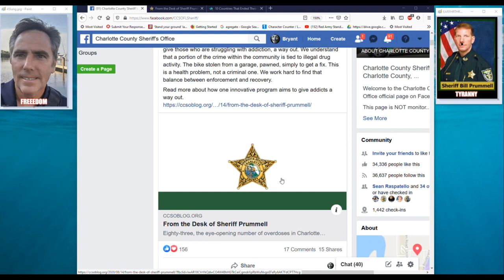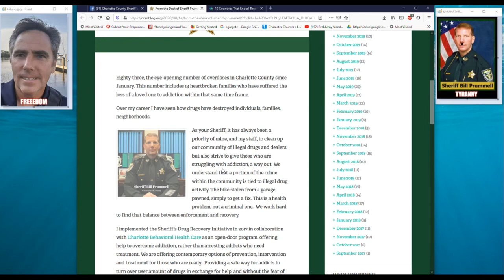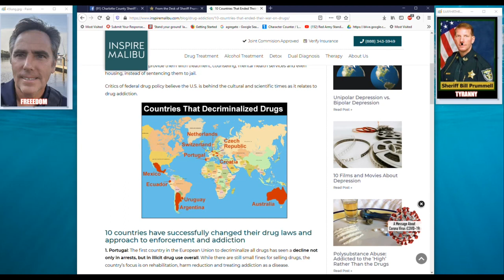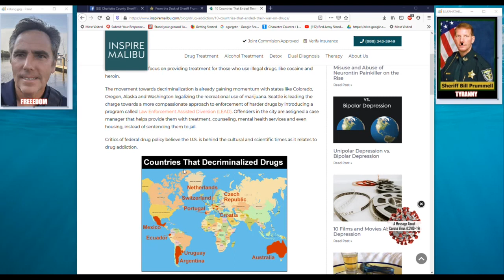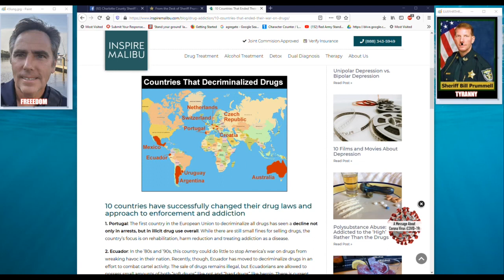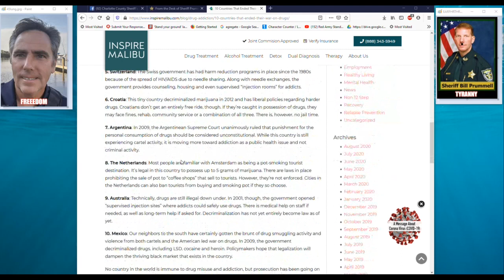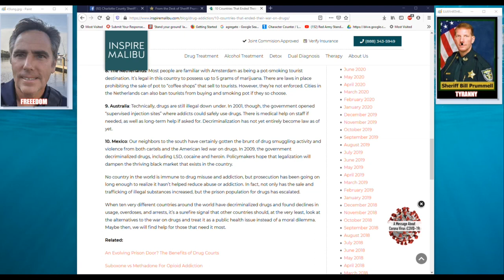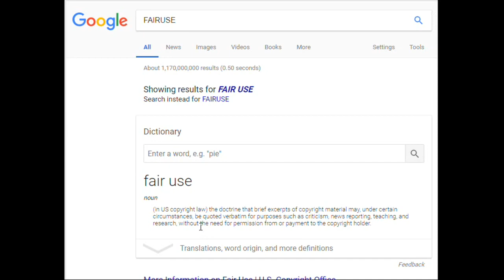CHARLOTTE COUNTY SHERIFF BILL PRUMMELL LIES ABOUT HELPING DRUG ADDICTS HES POLICING 4 PROFIT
PUNTA GORDA,PINELLAS COUNTY,Robert Gualtieri,AL ROLLE,HOMESTEAD,@CCSOFLSheriff,@MyFWC,FWC,LEOAFFAIRS,COLLIER COUNTY,Kasey Wingo,Kevin Rambosk,
NORTH PORT,
sheriff,corruption,charlotte County,
florida,cop,police,stalking,COPWA­­TCH,COPBLOCK,
COPWATCH,COPBLOCK,LIVEFREEORDIEPEOPLE,GARY SNOW,SHERI CHAPPELL,GENE MURTHA,MATTHEW SMITH,GARY SNOW,William Garrett Snow,christy ann alyea,CYNTHIA A PIVACEK